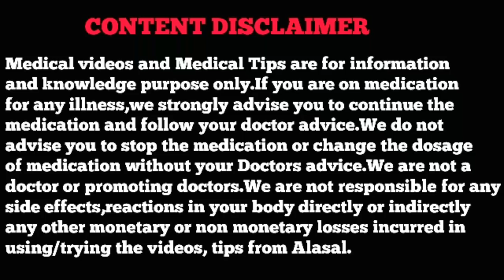அனைவரும் விரும்பி சாப்பிடும் உண்ணி பழம்|Unni sedi|Lantana camara|Alasal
உண்ணி செடி பற்றி நீங்கள் அறிந்திராத பல வியப்பூட்டும் விஷயங்களை பற்றி இந்த வீடியோவில் அலச இருக்கிறோம்.